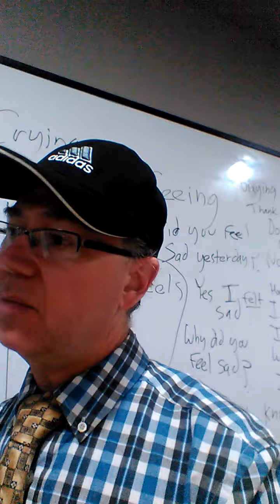Jefferson get inside the Black Knight Satelite.The Other Side Of The Lake The Purple Girl film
The Other Side Of The Lake The Purple Girl film 2015 . In this episode Jefferson travel in time and appeared inside the Black Knight Satellite time machine that has been moving around the planet in the last 12,000 years. Inside there is Celina Vandella administrator of the Satellite and scientist Luis Orozco . Amazing performed by Paulina Ilieva who plays role of Celina Vandella, Jacinto Castaneda who play role of Luis Orozco and Jefferson Smith play by Erik Stahl. The Other Side Of The Lake The Purple Girl film 2015 Produced written and directed by Erik De La Torre Stahl